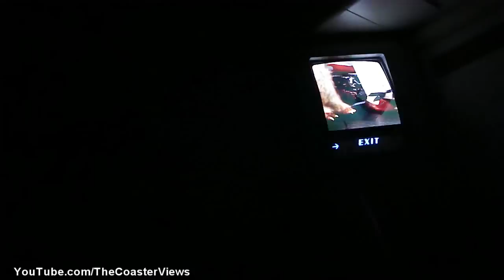[Disneyland] Original Star Tours Ride POV at Disneyland California Star Wars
Original Star Tours Ride POV at Disneyland California, Filmed before the Star Tours II The Adventures Continue opened.

Story:
Advertised as "The Ultimate Star Wars Adventure!", Star Tours puts the guest in the role of a space tourist en route to the forest moon of Endor, the site of the climactic battle of Star Wars Episode VI: Return of the Jedi, via the Star Tours travel agency. Much is made of this throughout the ride queue, which is designed to look like a spaceship boarding terminal: posters advertise voyages to different planets, and a giant screen informs riders of the benefits of going to Endor. This area is stocked with Audio-Animatronic characters that seem to speak to the ride patrons (including C-3PO and R2-D2), as well as a life-size mock-up of a StarSpeeder 3000, the fictional spacecraft which riders are about to board. According to the book Disneyland Detective by Kendra Trahan, the figures of C-3PO and R2-D2 in the Disneyland attraction are actual props from the original film, modified to operate via Audio-Animatronics.
Guests then enter a maintenance area where an apparently underproductive G2 droid performs repairs on another droid while being distracted by the observing guests, and another droid inadvertently points out all the supposed flaws of the StarSpeeder 3000 and its RX pilots. The G2 droids are in fact the animatronic skeletons of two geese from the defunct Tomorrowland attraction America Sings (most of the others were moved to Splash Mountain before that ride ceased to exist in America). A ride attendant escorts guests to one of several loading stations where they wait for their turn to ride.
A television screen posts a countdown to take-off time and shows images of the Starspeeder 3000 spacecraft being serviced. As launch time approaches, a safety video is shown featuring Star Wars aliens, Disney Imagineers, and their families. It instructs guests how to fasten their seat belts and where to place belongings. Once the doors to the Starspeeder open, guests walk across bridges into one of several ride theatres. As the doors close, the bumbling pilot droid of the ship, RX-24 or Rex (voiced by Paul Reubens a.k.a. Pee-Wee Herman, R.I.P.), chats up the guests about the trip as he sets up. It happens to be his first flight and he's still getting used to his programming.
Rex lowers the cockpit shield, and the hangar crew activates the flight platform. All goes well until Rex takes the wrong turn, sending the StarSpeeder to crash into the maintenance bay doors, and plummeting into the maintenance yard before just barely crashing the control room and colliding with a giant mechanical arm. Once in space the StarSpeeder sees a first jump to light-speed, and Rex makes the jump to light-speed as well, but he accidentally disengages the ship's hyperdrive a bit too late and passes the Endor moon, they instead get caught inside a ice-droid field. The ship gets hit by several ice-droids before getting trapped in a perilous ice cavern. The Starspeeder has to maze its way through the cavern and escapes by crashing through one of the thinner walls. Upon escaping the cavern however, the ship encounters some Star Destroyers.
The ship gets caught in one of the Star Destroyer's tractor beam, thankfully the X-Wings rescue you. The StarSpeeder escapes the Star Destroyer but after engaging with TIE fighters, the ship is hit and you begin losing altitude as you plummet towards the Death Star, thankfully, you have recovered. Soon the ship accompanies the Rebel Alliance on a massive assault on the Death Star. After destroying it, the X-Wings light-speed away to avoid the Death Star's explosion, and a final light-speed jump sends the StarSpeeder back to the spaceport, but not before a near collision with a fuel truck in the hangar.